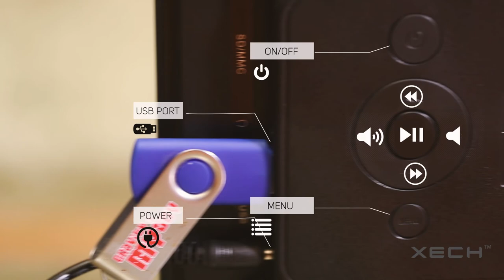Xech.in - Digital Frame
Xech.in for the first time introduces a Digital Frame which supports playing both Audio/Video and can play photos as a Slideshow. It has a SD card slot, a Headphone jack Slot and has mini USB connectivity for better support. A handy Remote is also provided with it .